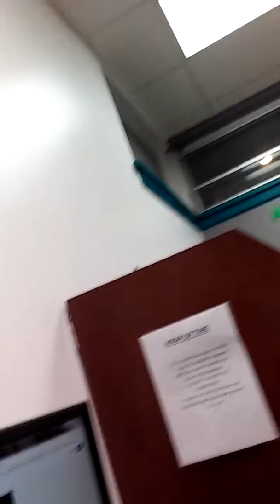November 9, 2016